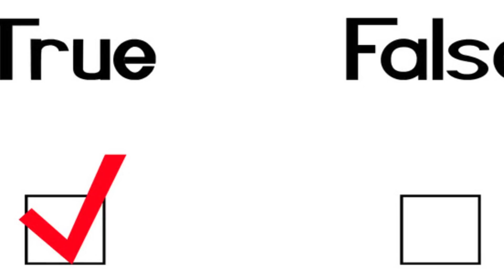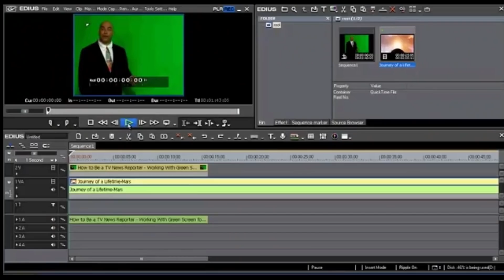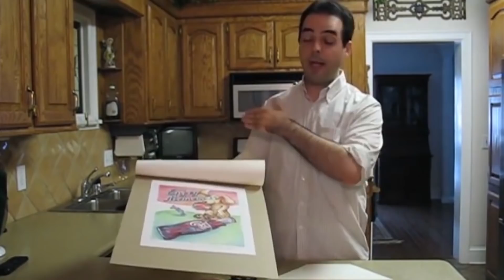5 Ghost Videos That Turned Out To Be REAL!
Description:
YouTube is filled with many “Real Ghost Caught on Tape” videos. Some of them are actually REAL! Some of them even have evidence proving their authenticity! Let us explore “5 Ghost Videos that Turned Out to be Real” which we came across on the YouTube that were assumed to be fake, however, turned out to be real! Before we begin, make sure you hit

5.The Headless Ghost of Iraqi School
4.The Graveyard Girl
3.Ghost of The Hospital
2. ??
1. ?